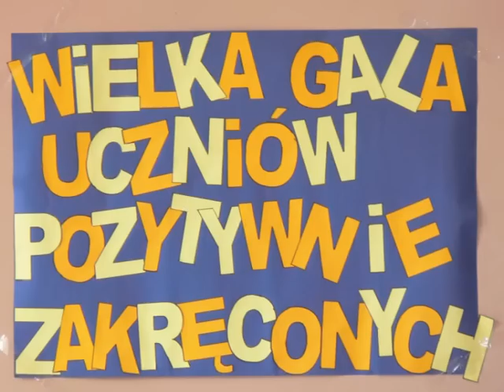Colleen Moore "Hallelujah"